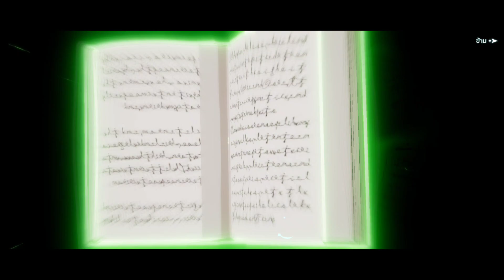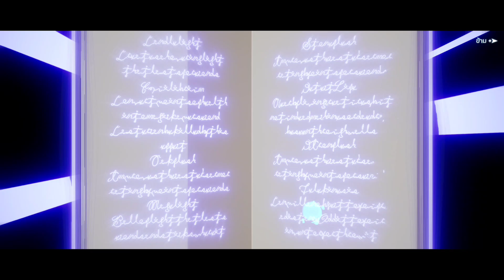Black Clover Mทอยลูกเต๋าหาพลังงานพร้อมเปิดตู้สุ่มการันตี200ใบ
ตู้ใหม่มาแล้ว แต่ผมยังเปิดตู้เก่า🤭😂
ขอบคุณที่เข้ามารับชม
ฝากเป็นกำลังใจด้วยน่ะครับ